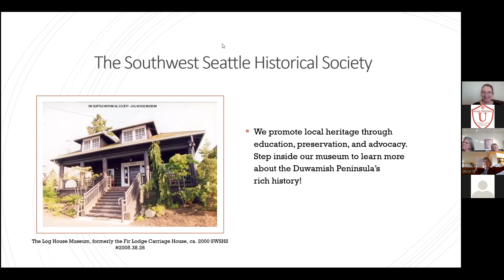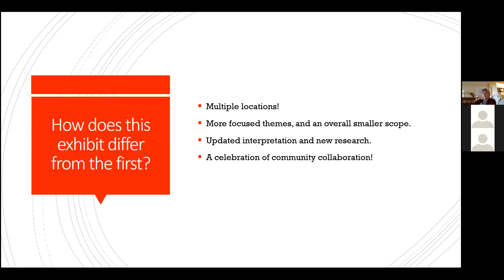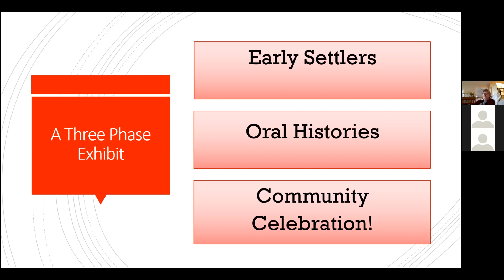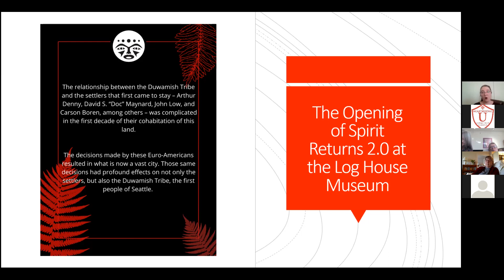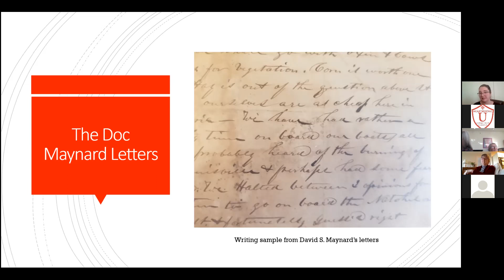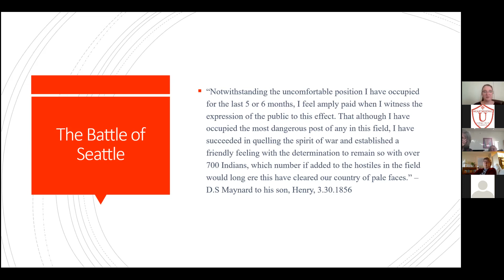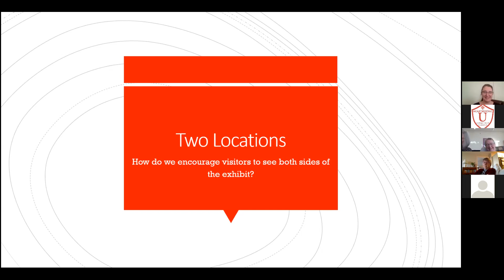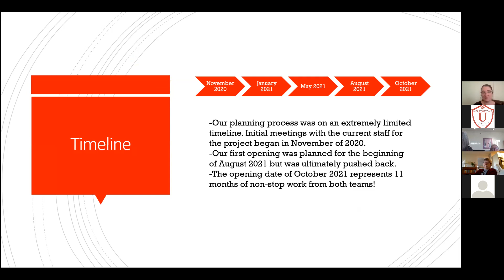Early Alki Settlers Log House Museum Maggie Kase 2.11.22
Big thanks to Executive Director Maggie Kase for another wonderful presentation!!